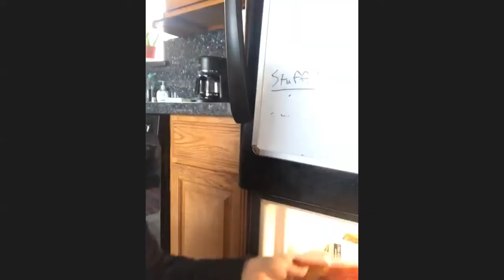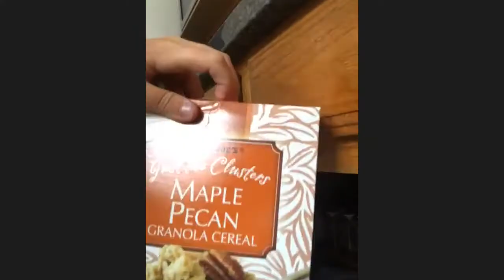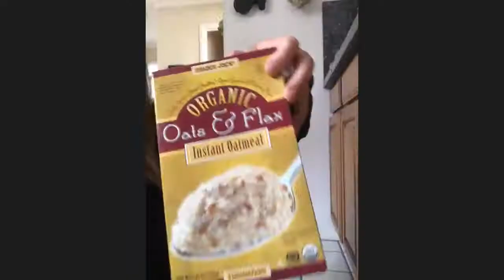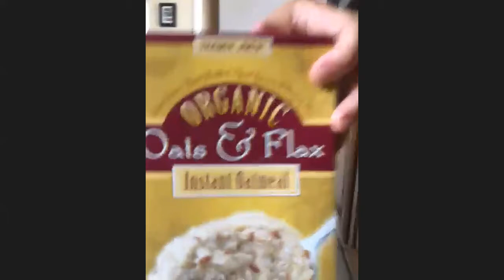♦️ What Are Foods I Should Be Eating To Lose Weight? //089